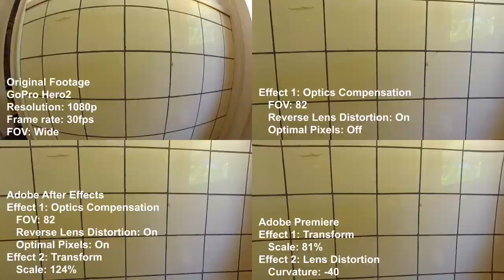GoPro Hero2 Barrel / Fish Eye / Lens correction with Adobe Premiere CS6 & Adobe After Effects CS6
Comparison of four methods to remove the barrel distortion (or lens distortion, or fish eye) from your GoPro Hero2 footage. Footage showing two different scenes with a grid profile to emphasize the distortion and correction.

Method 1 After Effects with Effect: Optics Compensation
Method 2 After Effects with Effect: Optics Compensation and scaling
Method 3 Premiere with Effect: Transform and Lens Distortion